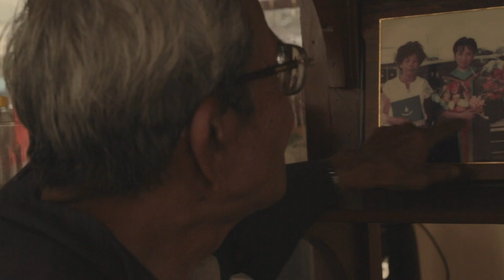Missed Connections • Songkhla’s Historical Train Station • รถไฟ สงขลา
The last man (Viang Rodpon) to work on steam trains tells the story of Songkhla's historical train station in southern Thailand.

and Bird_Man.

"The train was running before I was born.  Songkhla’s station was built because all the goods arrived by sea not overland. Everything came by ship. Everything came by boat. At the harbor, the rails connected to the dock. There was an iron wharf, and the goods were loaded there onto the train. The rails connected the dock to the station.

I came here with my parents. They came here to work at the train station. I was 14 or 15. I knew steam trains. They were noisy, yes and blew lots of smoke. When the train was departing they blew the horn so everyone would know that the train had left. After the train departed I sold coffee. The train went ‘choo choo’.

When I turned 21 my dad retired So I took over my dad’s job. I fixed the rails from Songkhla to Hat Yai so the train wouldn’t fall over.

The government said they’d stop the train in 2521. On the 1st of June. On the last day people came. Some people cursed. Some cried. Old people they’d used the train all their lives.